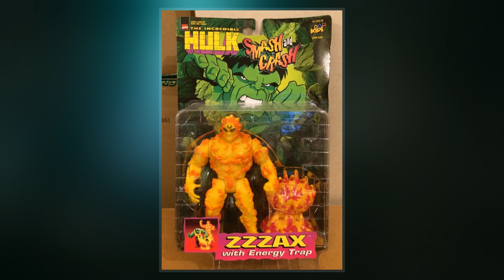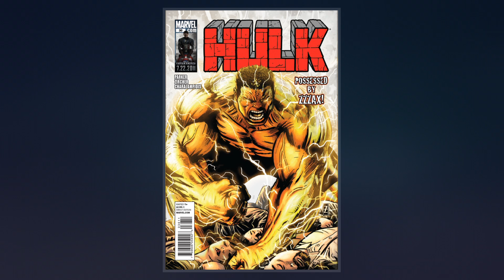Zzzax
Zzzax is a fictional character appearing in American comic books published by Marvel Comics. The character first appeared in The Incredible Hulk #166, and was created by Steve Englehart and Herb Trimpe.